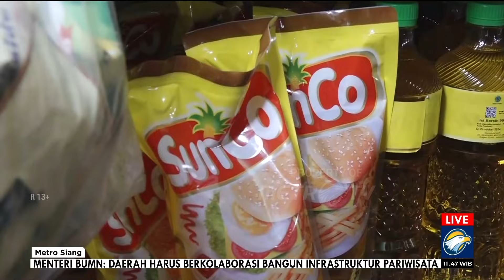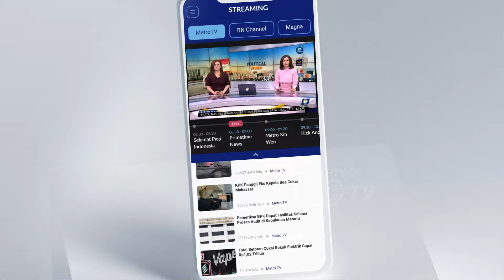Pantauan Harga Pangan Jelang Ramadan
MetroTV, Kurang dari sepekan masuk bulan ramadhan harga bahan pangan di tingkat eceran di pasar tradisional relatif masih tinggi, berikut laporan dari pasar didaerah jawa tengah dan jawa timur.